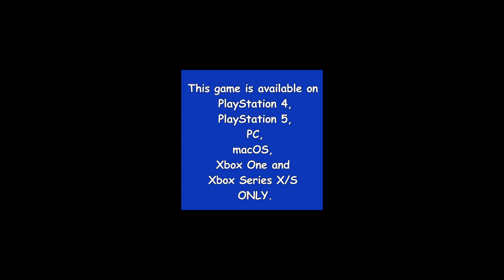Lies Of P Game Review in Telugu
I'm Sunny, a fan of anime and games,
fluent in Hindi, English, and Telugu.
I play PC games most of the time.

STREAM schedule:

Streaming hours are from 7:00 p.m. to 9:30 p.m. I mostly stream my favorite games.

Devices: - 😁😁😁

Laptop: -
HP Pavilion
Intel i5-9300H
1 TB HDD